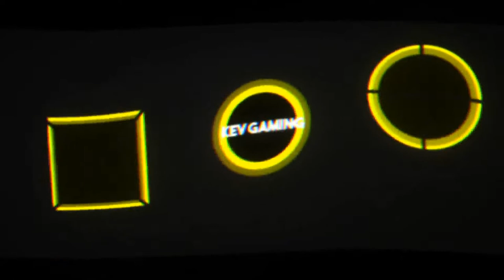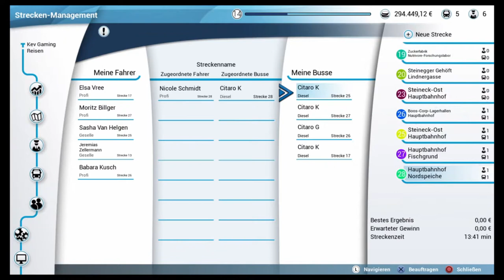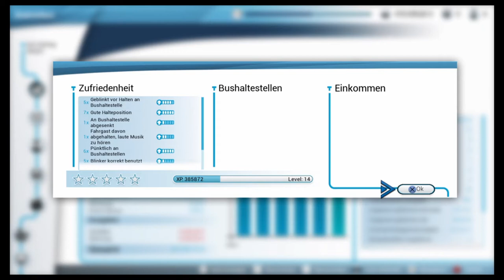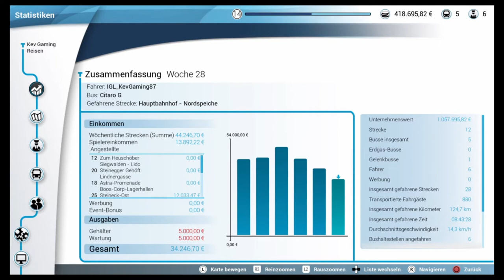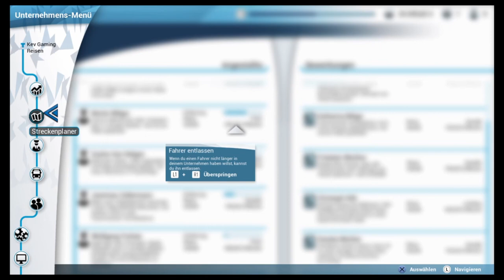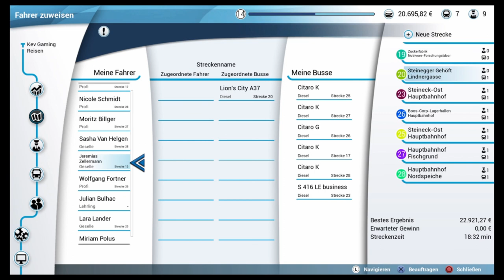Let's Play Bus Simulator #30 Vom Hauptbahnhof nach Westspeiche